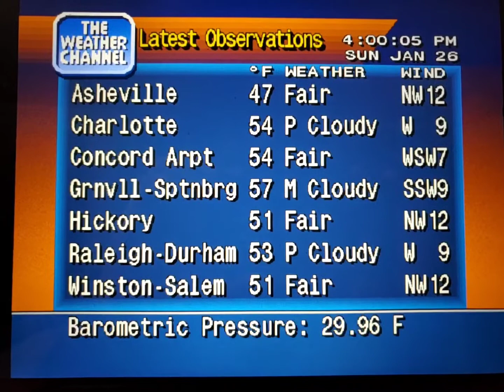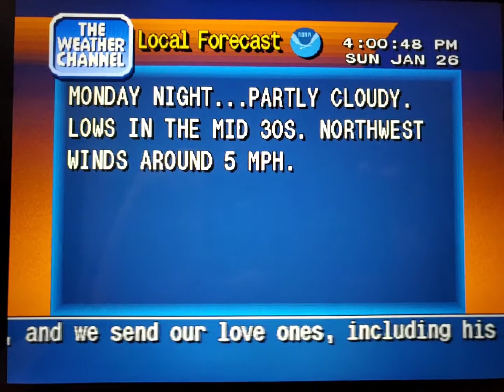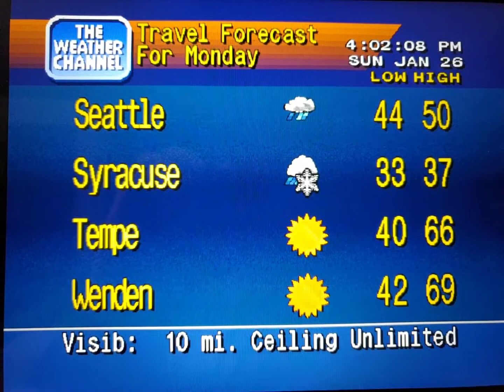WeatherStar 4000 Simulator Jan. 26, 2020 part 2(1)